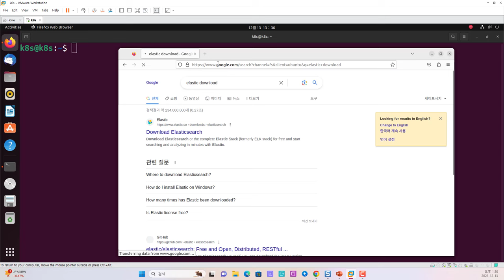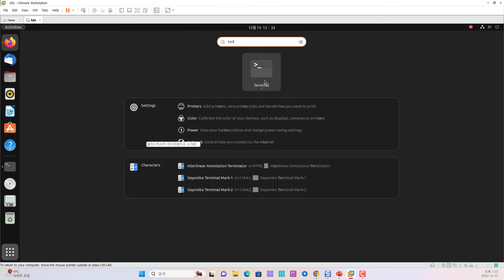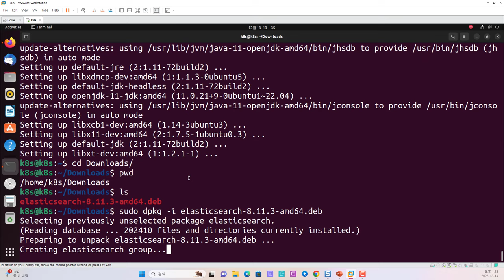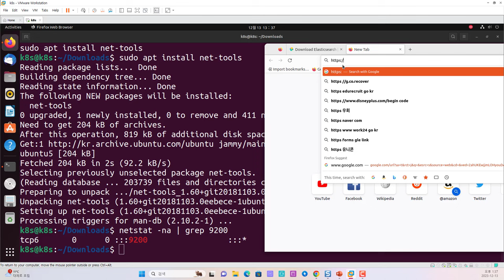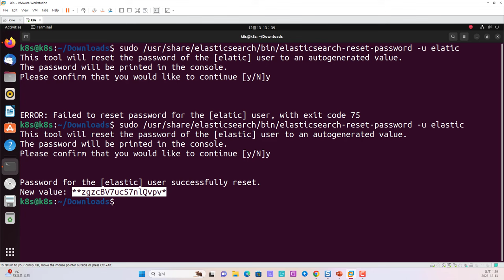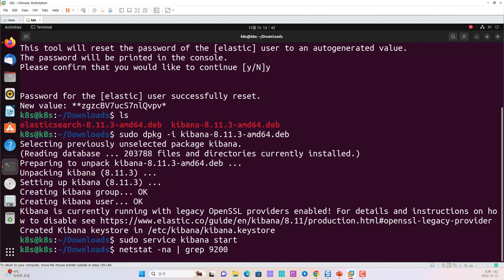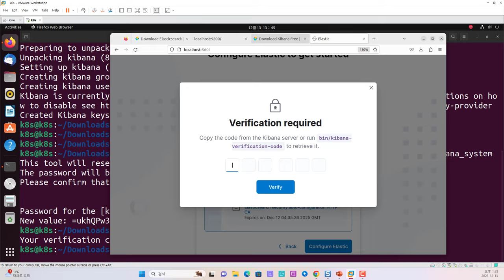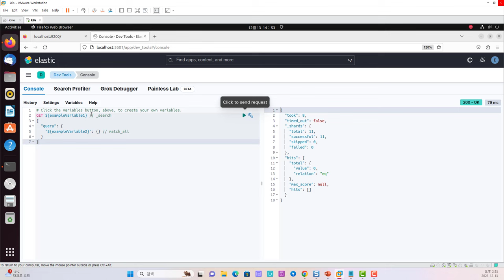통합 로그 ELK 8.11 - Elastic Search와 Kibana 설치 과정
보안프로젝트 )에서 제공하는 IT 전문 강의입니다. 주제는 "통합 로그 ELK 8.11 - Elastic Search와 Kibana 설치 과정 elk log " 입니다.